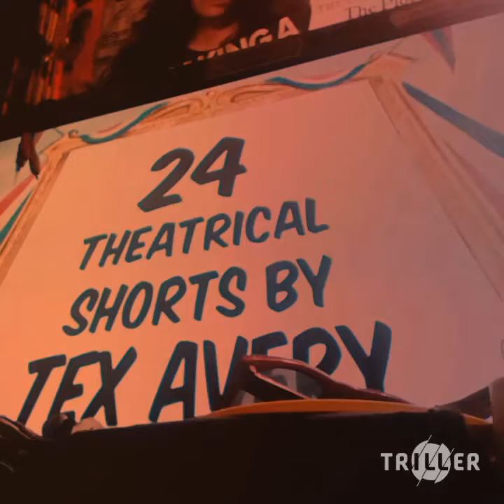3AD 2018 08 21 18 26 02